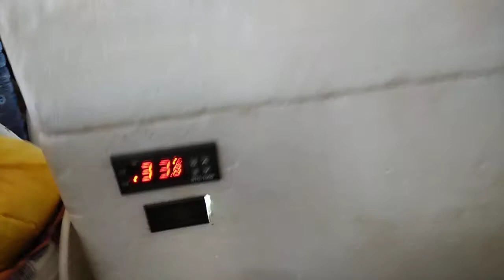How to use Incubator DAY 1